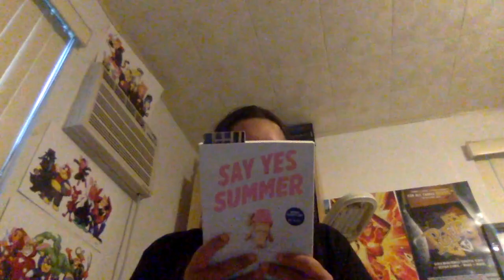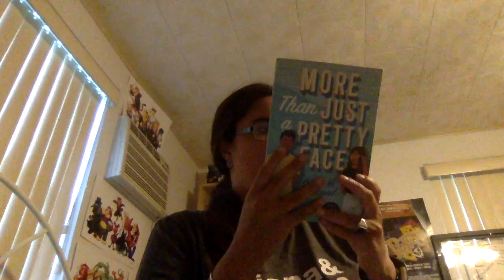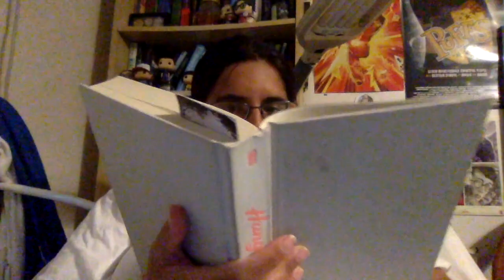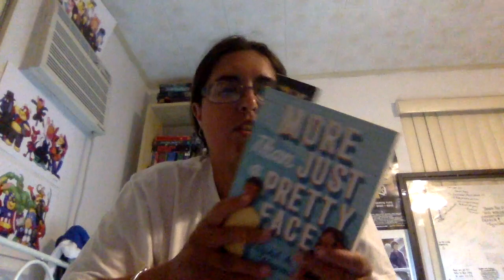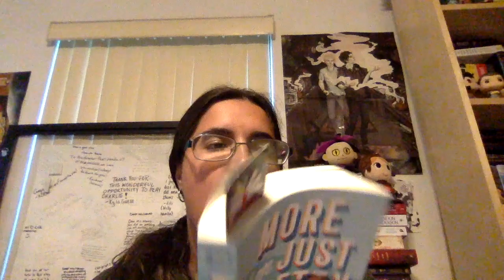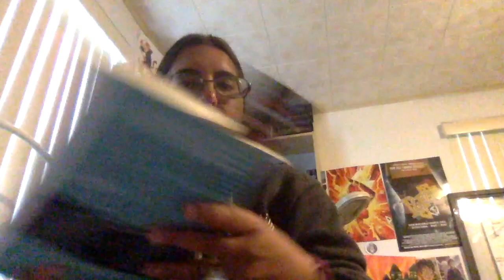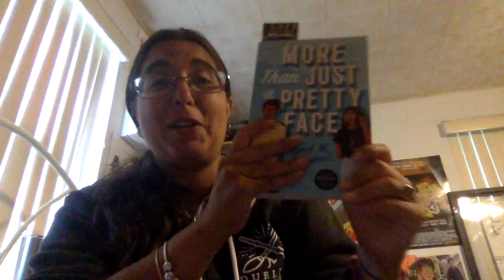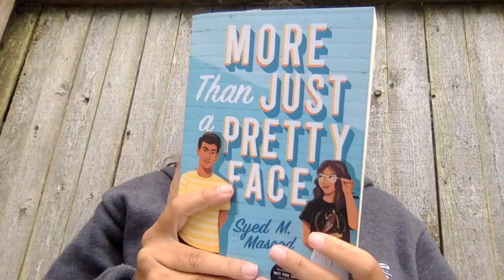Reading Vlog! Reading two new to me YA authors :)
This video is called April Part one reading wrap up!